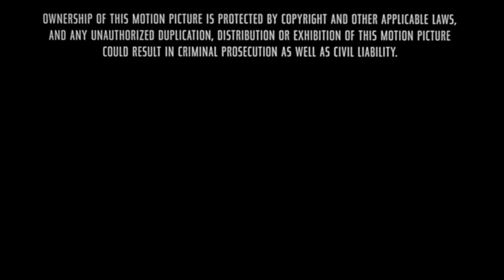Tamagotchi Smurfs In Behind Enemy Lines End Credits.